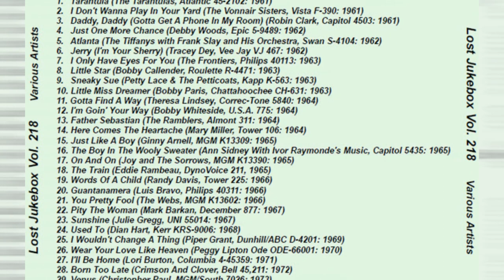The Tarantulas – Tarantula 1961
The Tarantulas – Tarantula / Black Widow
Label: Atlantic – AT-2102
Format: Vinyl, 7", 45 RPM, Single
Country: Canada
Released: 1961

Label: Not On Label – none
Series: Lost Jukebox – Vol. 218
Format:  CDr, Compilation, Unofficial Release
Country: US
Released: Unknown